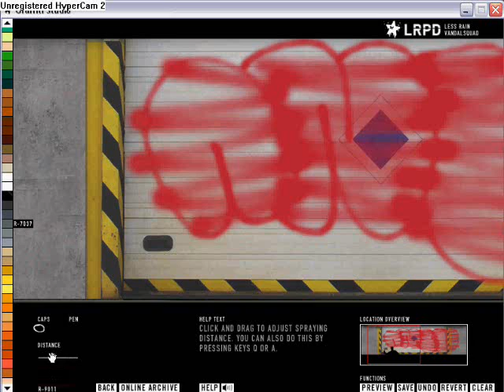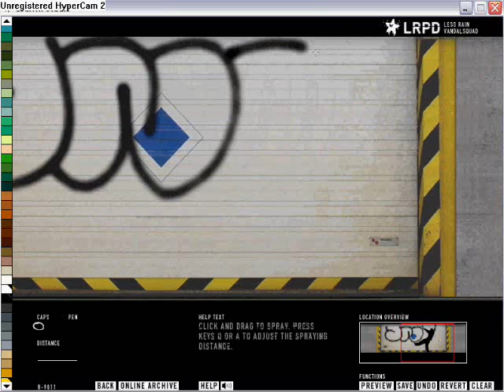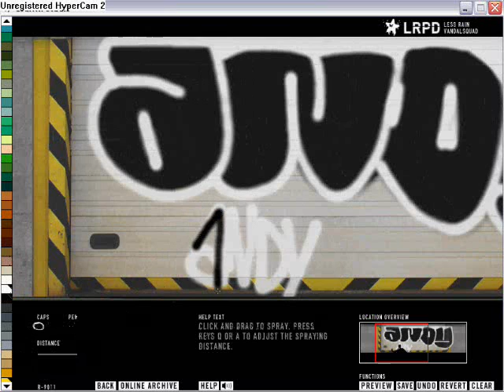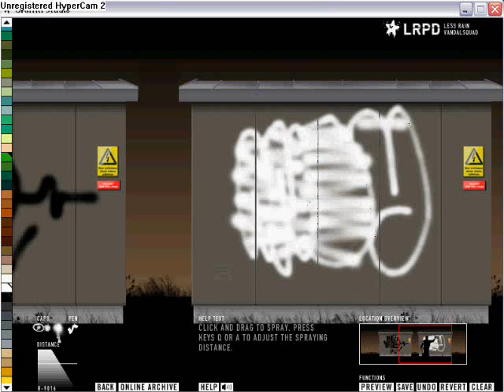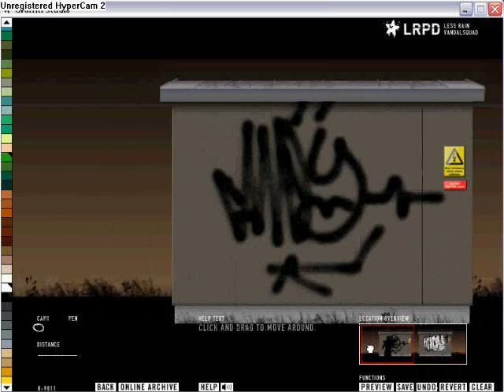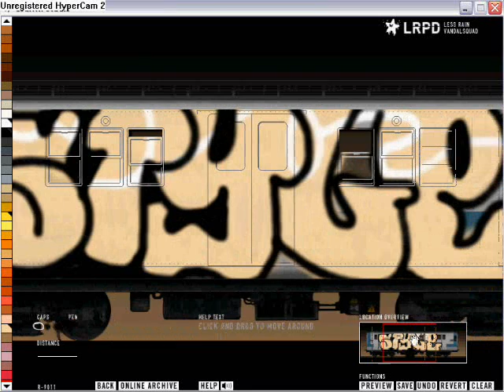graffiti studio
throw-ups and 1 piece